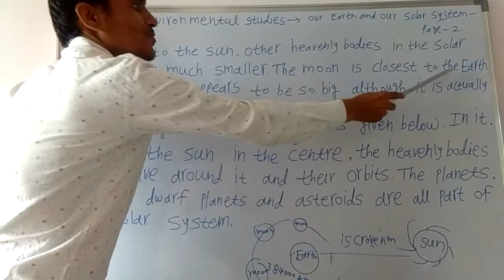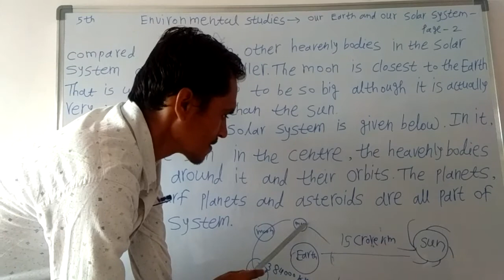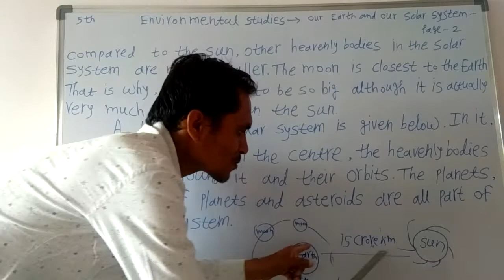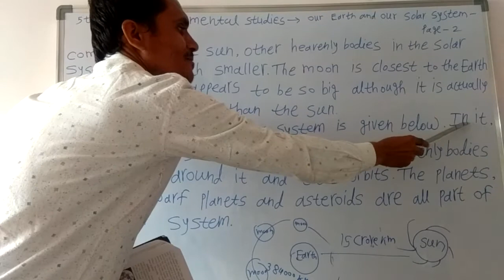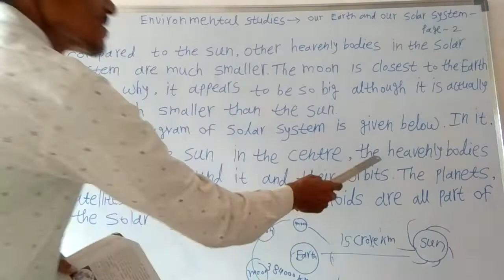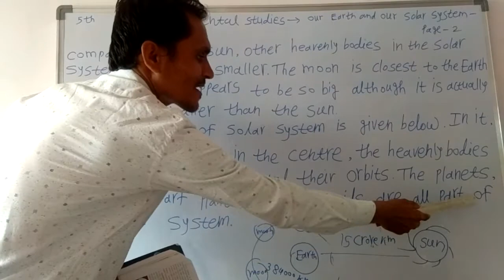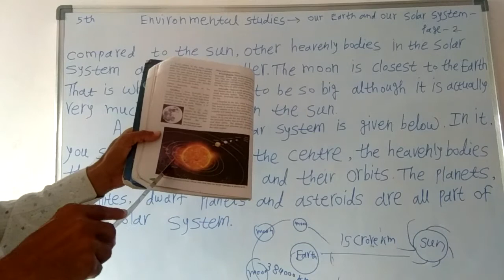5th Environmental Studies Part -7B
Our Earth and Our Solar System